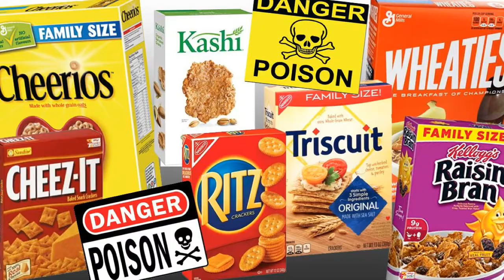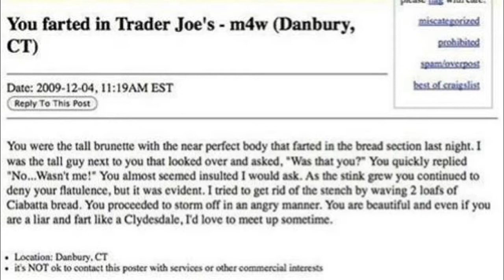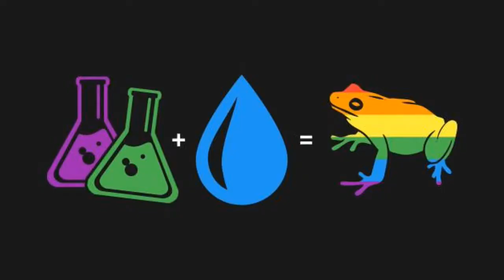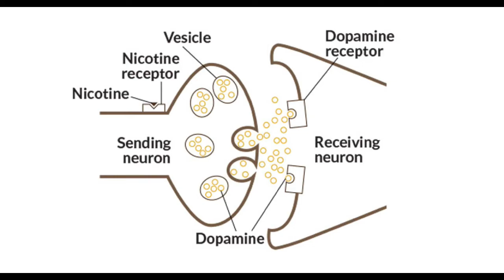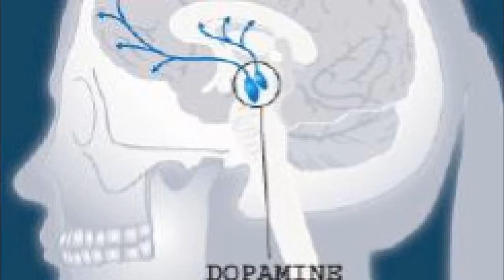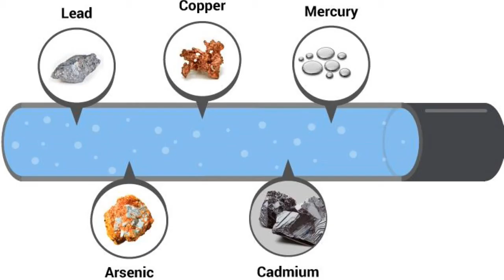Millennials Are Sold Out - Part 2: Poisoned Planet (Not Just Millennials)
We poisoned to the point of no return. It is what it is.